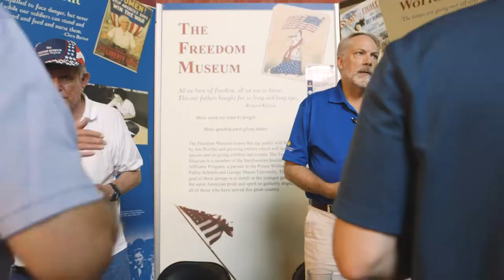Alamo Draft House Woodbridge Va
Alamo Drafthouse Cinema hosted a soft opening as it trains staff at the new theater at Stonebridge at Potomac Town Center. We were happy to film a lot of the festivities, document this event and participate in the promotion of this business within the community.

The theater is part of a larger redevelopment at the center of the shopping district that will include a new outdoor plaza at the site of the former Toby Keith's I Love This Bar and Grill, with the large theater built over an adjacent parking lot.

Alamo, which plays new movies and classic films, announced plans to open in Woodbridge last spring, noting the theater would include eight screens and more than 850 seats.